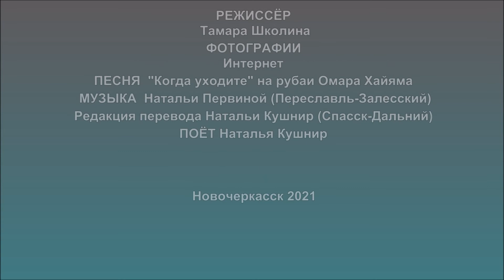КОГДА УХОДИТЕ ( видео создано Тамарой Школиной, музыка Натальи Первиной, поёт Наталья Кушнир)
Видео КОГДА УХОДИТЕ создано Тамарой Школиной. Песню "Когда уходите", на рубаи автора Омара Хайяма, исполняет автор Наталья Кушнир. Автор музыки Наталья Первина.